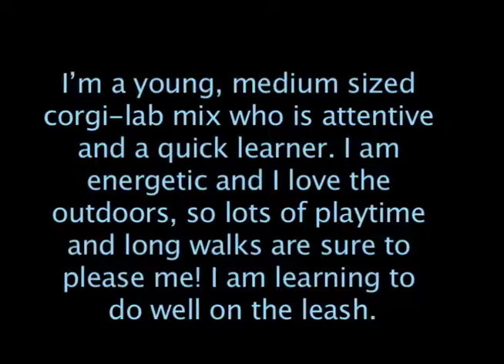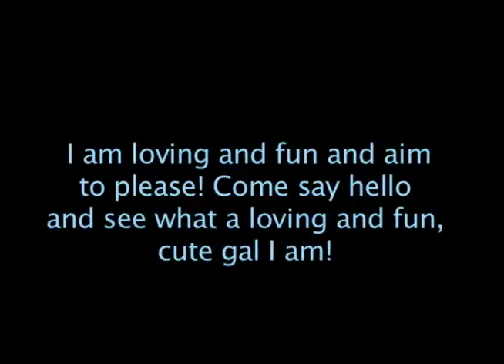Pets of the Week: Queenie 06/14/11